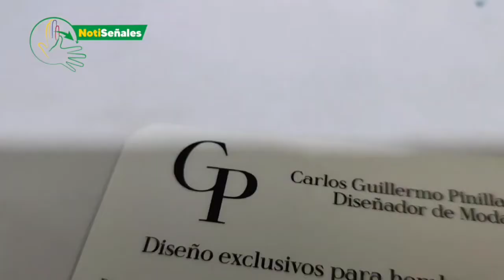El emprendedor: Carlos Pinilla de Ibagué